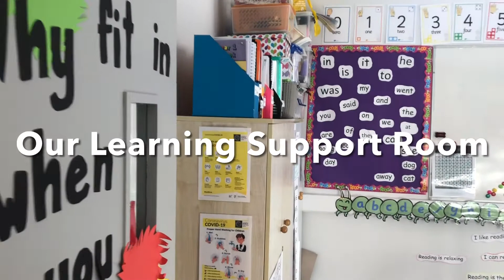Ballymurn NS Virtual Tour